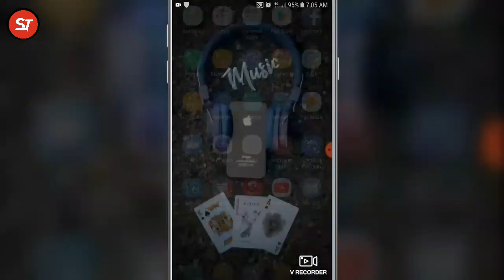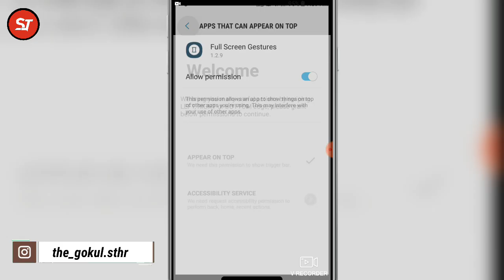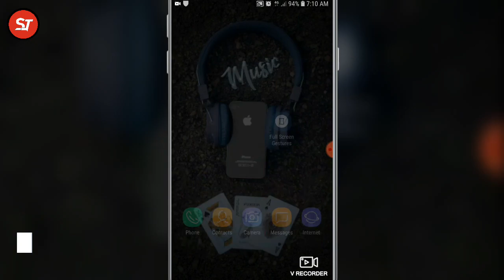how to get full screen gesture in any old phone || 2019 || in hindi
Gokulsuthar _______channel host

Youtube gears :-
Mic - Boya By M1